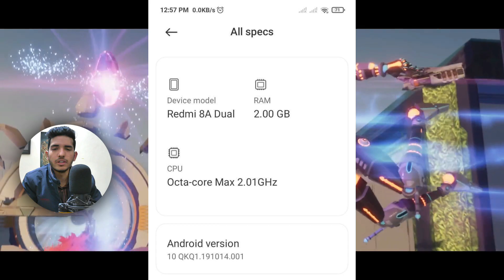😍 INDUS GAME RELEASE DATE | INDUS GAMEPLAY TRAILER | INDUS BATTLE ROYALE GAMEPLAY | INDIAN GAMES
Indus Discord Server :-

Ram
6GB

Topics Covered :-
indus battle roayale